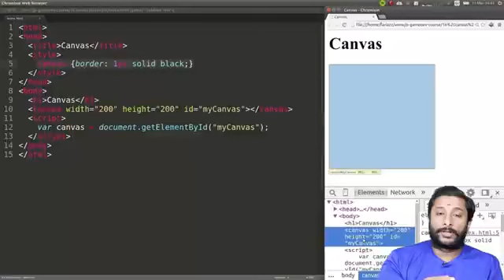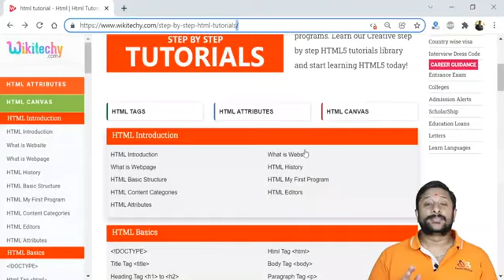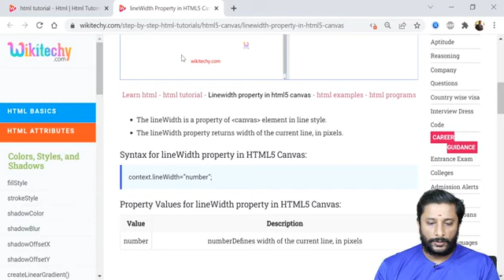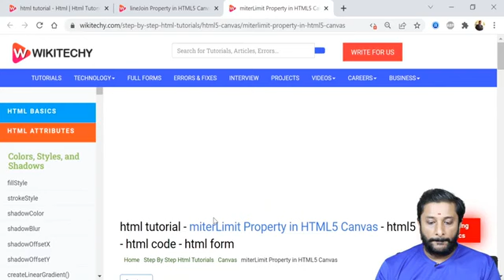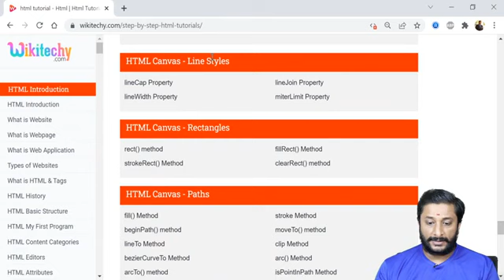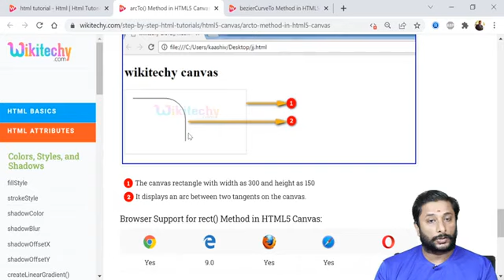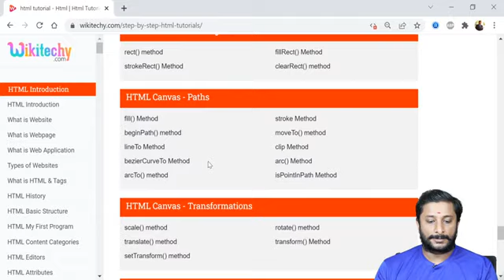28 Transformations in HTML5 Canvas - Web Development Internship - Web Design Course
28 Transformations in HTML5 Canvas - Web Development Internship - Web Design Course - Web Design Intern